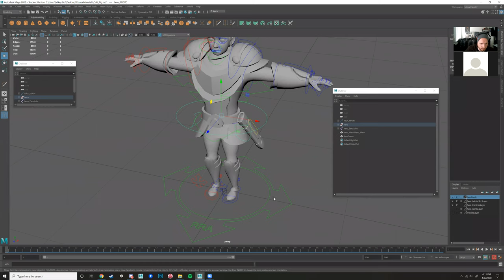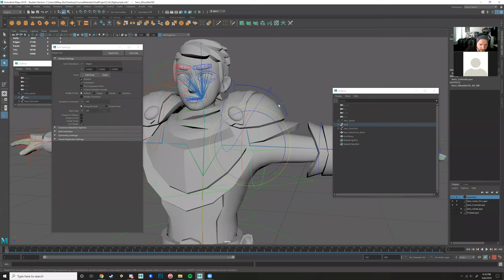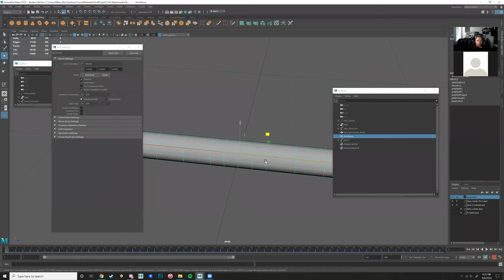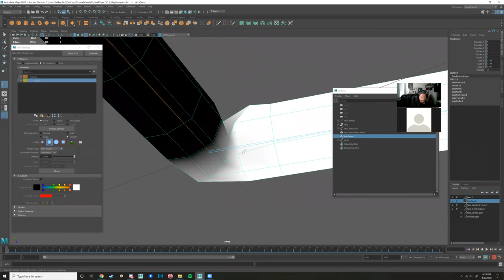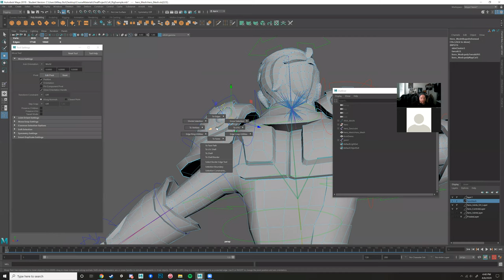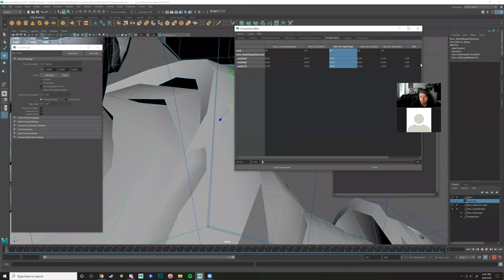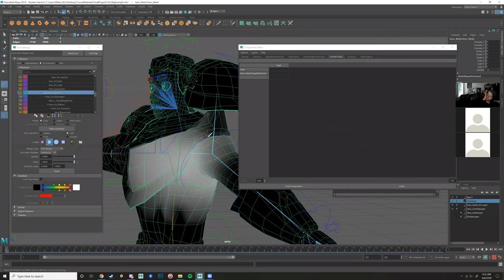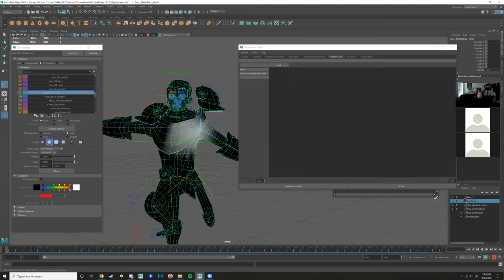4/8 Lecture P1